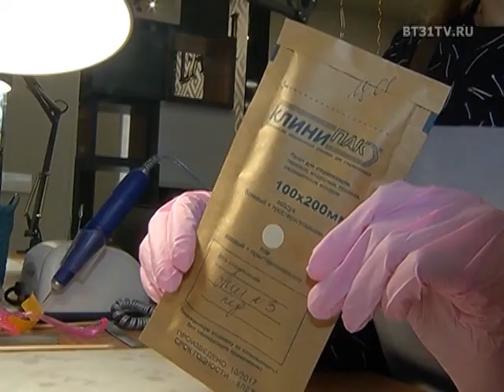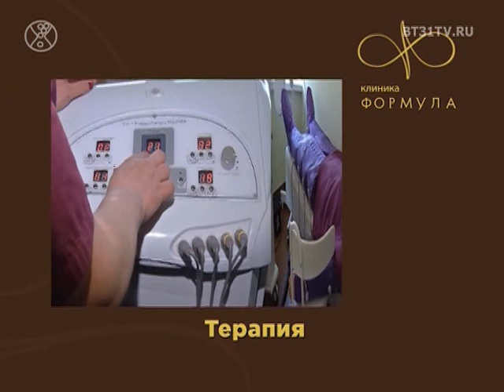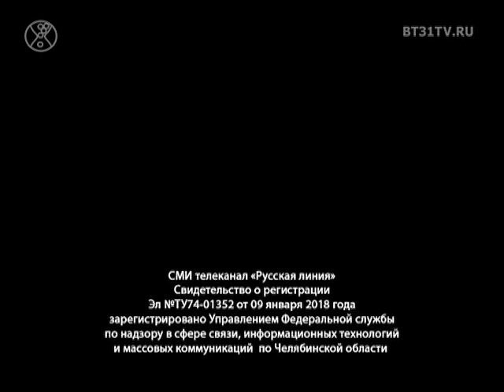Beautytime выпуск 1454 (эфир от 17.04.2018)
Смотрите в программе:
- Криомассаж для лица против акне, отеков и эффекта «уставшей кожи»
- Идея деконструктивизма в черно-белой гамме от российского бренда Ksenia Design
- Репортаж с одной из первых репетиций премии «Андрюша» 2018
- Благотворительное преображение от ведущих beauty-специалистов нашего города
- Подтяжка лица при помощи нитей от росссийско-итальянского проекта «Доступная пластическая хирургия»
- Прозрачные фактуры как тренд в коллекциях сезона